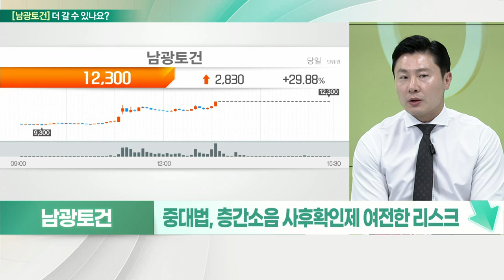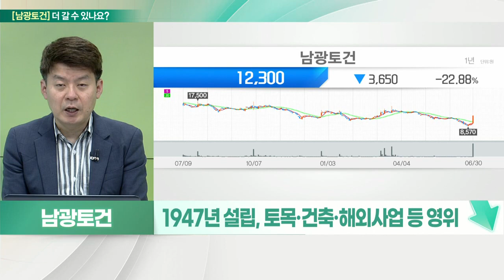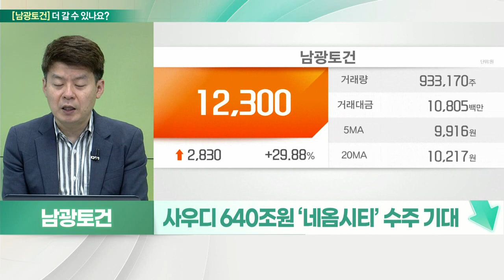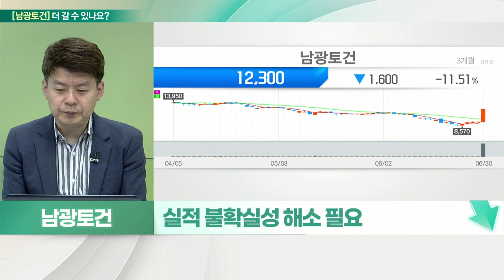남광토건(001260)... 정책 수혜주는 옛말, 중소형 건설사 테마 주도_기대해도 괜찮아 (20220701)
남광토건(001260) 멈춘다
- 445억 규모 오산시 주상복합 신축공사 체결
- 21년 매출 12%
- 청주 산업단지 시공 선정, 총사업비 1,661억
- 고급호텔·콘도 등 다양한 건축공사 실적 보유
- 분양가상한제 개편안, 투심 역부족
- 원자재 가격 급등, 가파른 금리 상승 등
- 올해 1Q 대형 건설사, 실적 컨센서스 하회
- 중대법, 층간 소음 사후확인제 여전한 리스크

- 1947년 설립, 토목·건축·해외사업 등 영위
- 시공 능력 73위… 아파트 브랜드 '하우스토리'
- 철도공사 및 호텔·콘도 시공 강점
- 개성공단 ‘남광엔케이’ 설립 후 건축공사 수행
- 금리 인상에 원가 부담, 저평가 심화
- 정책 수혜 기대, 우크라이나 재건 이슈
- 사우디 640조 원 ‘네옴시티’ 수주 기대
- 실적 불확실성 해소 필요